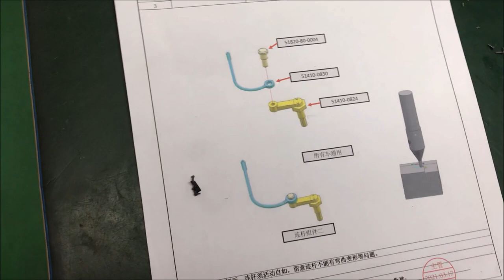PIKO [W032] Vlog Dr. René F. Wilfer - Produktion H0 E 32 Teil 2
Es geht weiter mit Teil 2 der Fertigung der H0 E-Lok BR E 32 von PIKO. Inhaber Dr. Wilfer berichtet aus dem PIKO Werk im chinesischen Chashan.

Wir wünschen viel Spaß beim Anschauen und bitten die gelegentlichen Ton-Probleme zu entschuldigen.